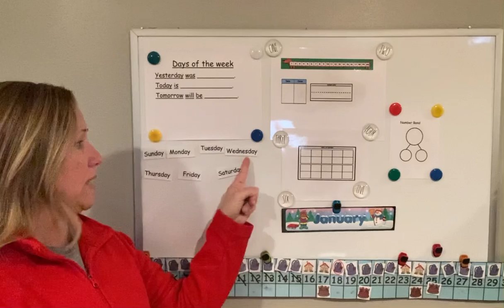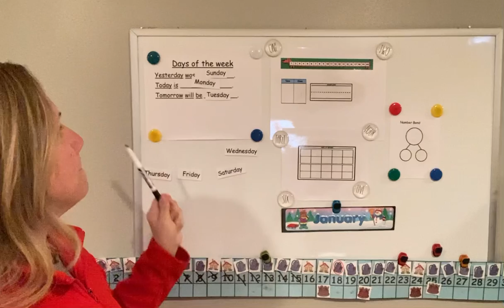Days of Week today is Monday